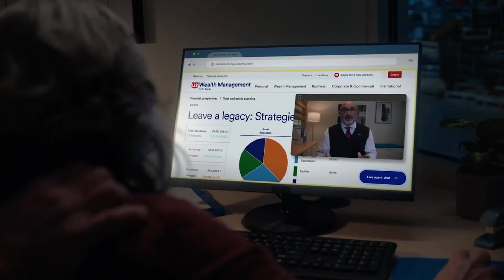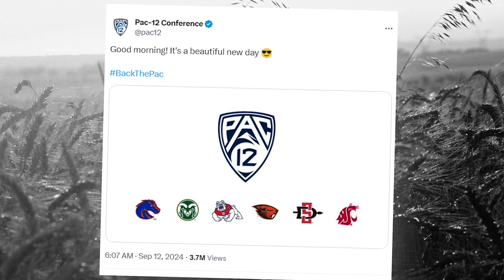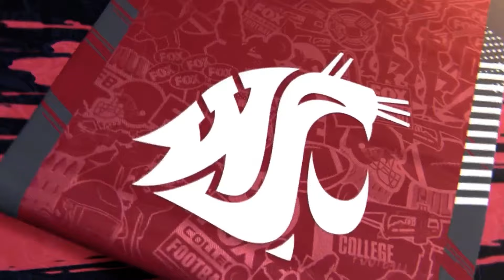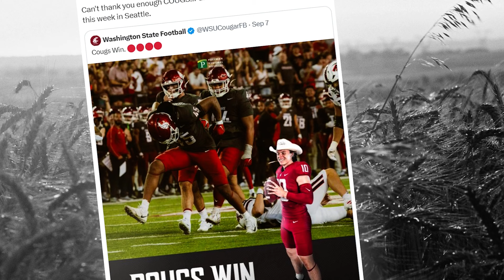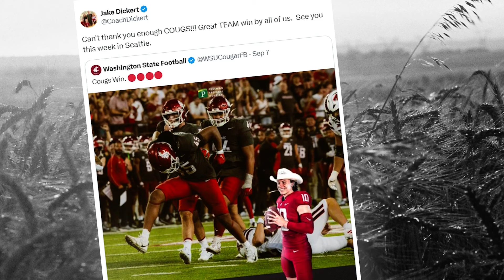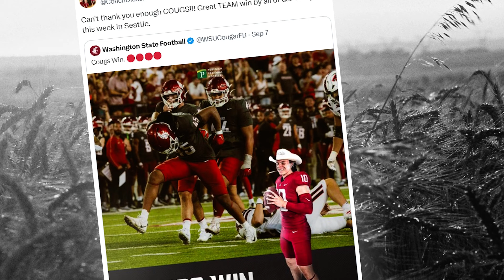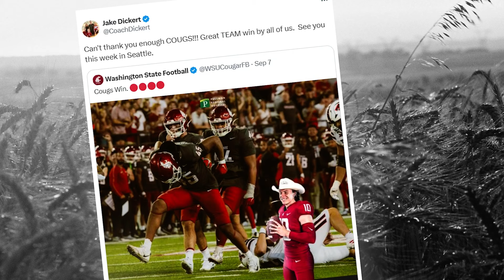WSU Football: The Cougar Football Hour with Jake Dickert | Boeing Apple Cup UW Week | 9/12/2024